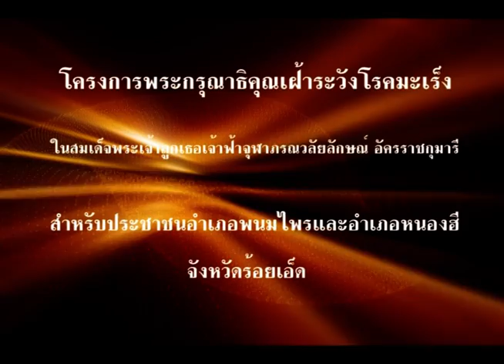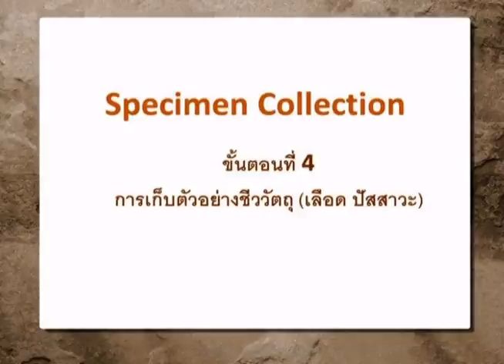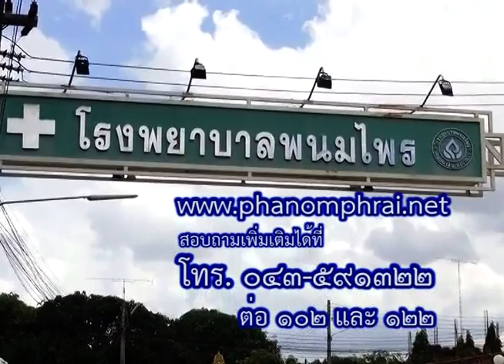วันมหิดล ร.พ. พนมไพร 2556